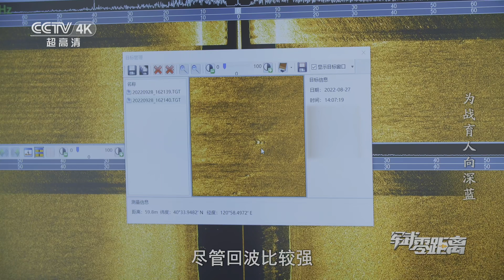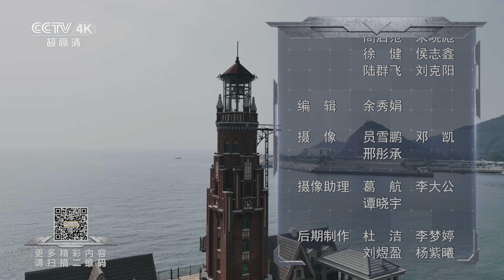【4K】前沿装备出场！独家探访大连舰艇学院 某新型无人水面艇曝光 可探测海底目标！损管综合训练系统公开展示 沉浸式感受“洗”礼和“烤”验！「军武零距离」| 军迷天下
本期节目主要内容：航母编队是大国海军的象征，而这其中，各型舰艇的外形、功能各不相同，但它们却有一个共同点，都需要运筹帷幄的指挥员去驾驭它们。而即使是万吨巨舰的指挥员，他们的军旅航迹也是从一艘小船、一片小浪花启航的。本期节目我们就走进大连舰艇学院，看一看这里的学员们是如何开始自己的大海征途。